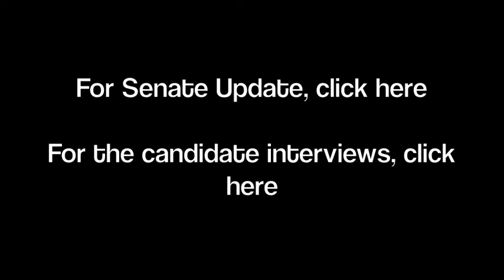UWO Fuss On The Bus, January 29, 2010 - Part 1 (USC Presidential Candidate Interviews)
Part 3 of Episode 5 of Fuss On The Bus.  On this show Patrick speaks with the USC Presidential hopefuls.

Click 'More Info' for candidate websites!

Thanks to all the candidates for appearing on the show!

Make sure you vote for your USC President and your Senators on Feb 9 & 10 at VoteUSC.ca!